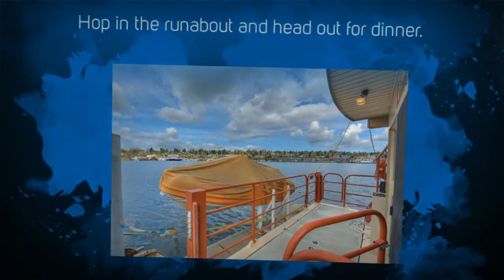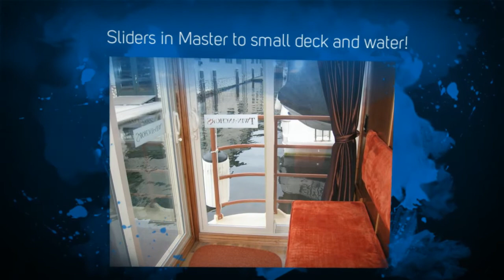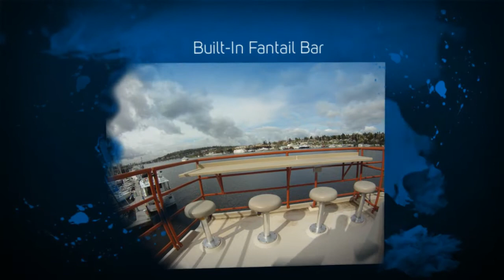The Limbo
Fabulous Seattle Houseboat - Stunning panoramic views of Lake Union and Seattle Skyline. Modern - Spacious - Fully Navigable. Waterfront you can put your toes in.